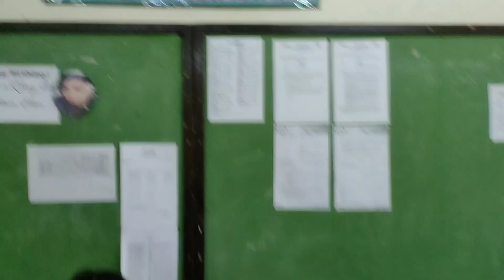Vlog #14 Christmas Party ng mga Bagets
Today's Vlog is our students' Christmas Party. 2 years bago ulit ako nagkaroon ng Advisory Class.
Kahit makukulit ang mga ito, they teach me how to be more patient in my job as an adviser.
Kahit di tayo kumpleto, sana naging masaya ang party niyo.
Maraming salamat sa inyo at sa inyong mga magulang sa paghahanda ng mga pagkain at premyo.

Dapat hiwalay na Vlog ang Mukbang eh pero sinama ko na dito mga Ka-Oso hehe
Shoutout kina Abi, Icor, Mam Elen, Mam Viel, Lean and Glachel. 😁
Gusto niyo yun di ba? Hahaha
Salamat sa aming mga students na nagpadala ng kanilang mga foods sa Faculty. 😁
Advance Merry Christmas to you and your family!
Enjoy your vacation guys! Be productive! 😁

Please help me guys to realize this dream and be able to help others more. 🤗😀
Continue to spread the good vibes guys by promoting my channel mga ka-oso! :)
Solomot mga Kaibigan Kong Oso sa patuloy na suporta!

Antipolo City, Rizal, Latest, Trending, Amazing, Top, MelvinBlue TV, Nanai FAMILY, SaiPro Vlogs, MeiYapVlogs, Mea TV, BreaderHoods, Tropapips Vlog, MG Pineda, Team Resbak